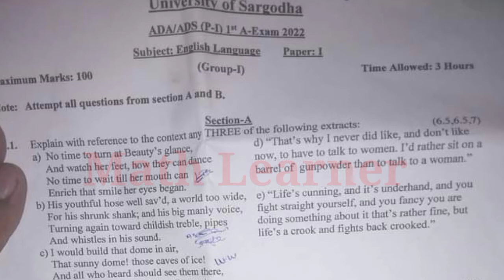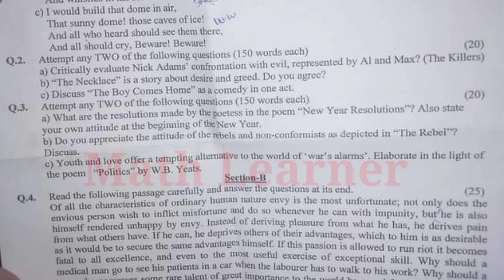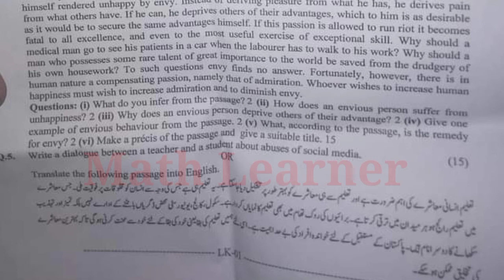UOS A English Language part 1 paper 2022| UOS ADA/ADS Part 1 English Language Paper 2022|BA English